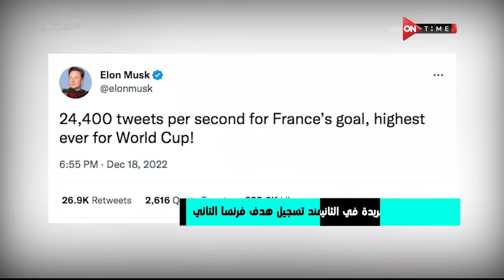ملعب ONTime - اللقاء الخاص مع "'إسلام سامي" بضيافة(أحمد شوبير) بتاريخ 03/10/2022